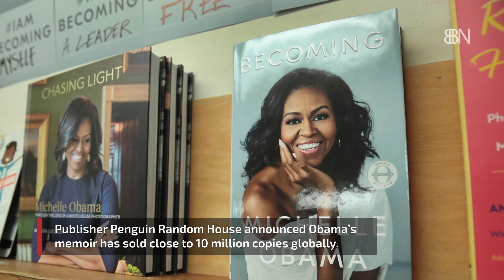Michelle Obama Is About To Become A Mega Author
She's making history outside of the Whitehouse.